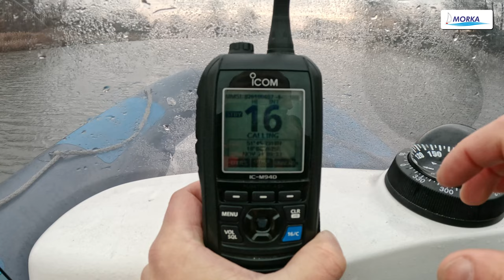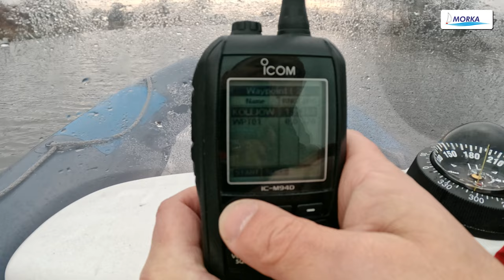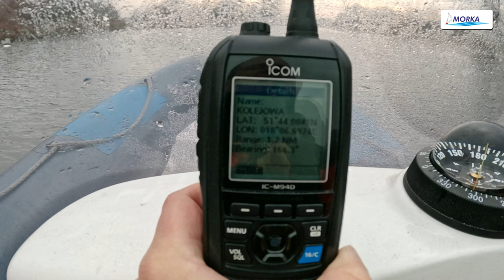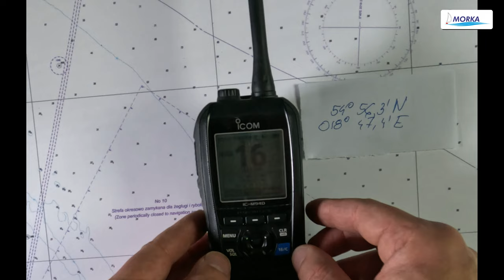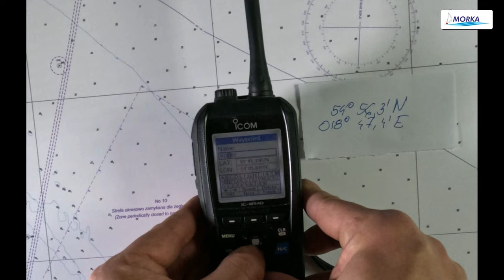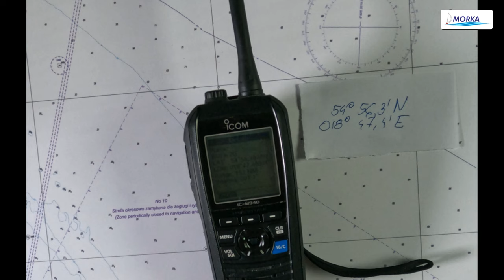Morskie radio VHF #12 - Nawigacja za pomocą radia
Ręczny radiotelefon VHF DSC można wykorzystać do prowadzenia nawigacji. Posiada w końcu odbiornik GPS. Co prawda znacznie lepsze i przyjaźniejsze w obsłudze, w zakresie nawigacji są jachtowe plotery, czy aplikacje dedykowane do nawigacji na smartfony. Gdyż ręczne radio nie ma wbudowanych map i nie może zobrazować nam naszej pozycji bezpośrednio na mapie.

Jeśli chcemy prowadzić nawigację z użyciem ręcznego radia VHF DSC, potrzebna jest mapa.

W tym materiale pokazuję dawno nie używane przeze mnie techniki, w jaki sposób możemy bardzo łatwo i szybko określać się na mapie morskiej mając do dyspozycji tego typu urządzenie. Dodam, że kiedyś dedykowane do nawigacji GPS-y również nie miały map i tego typu metody były standardem.

Warto je znać, dla sportu i na wszelki wypadek.

Zapraszam do oglądania materiału.

Rozdziały:
0:00 - Wstęp
2:02- Co pokazuje nam radiowy GPS
4:44 - Do nawigacji potrzebna jest mapa
5:47 - Metoda 1 - wykorzystanie róży kompasowej na mapie
10:46 - Metoda 2 - wykorzystanie naniesionej samodzielnie siatki na mapę
13:29 - Podsumowanie

Zapraszam do podzielenia się w komentarzami, jeśli są jakieś pytania, jest to najlepsze miejsce do ich zadania. Staram się odpowiedzieć na każdy komentarz najpóźniej w ciągu 24 godzin (no chyba, że jestem w morzu).

Pozdrawiam i do zobaczenia na wodzie!